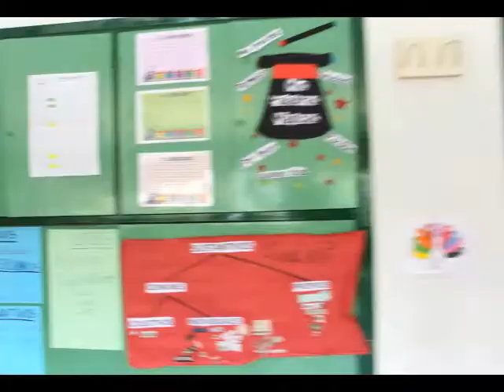Taller Vídeo CEIP San Ildefonso. Talavera de la Reina